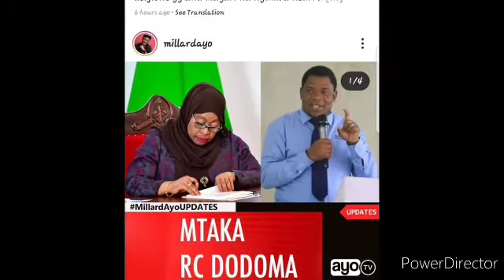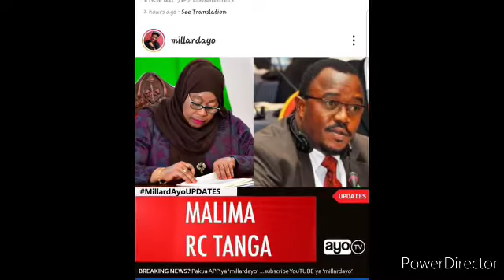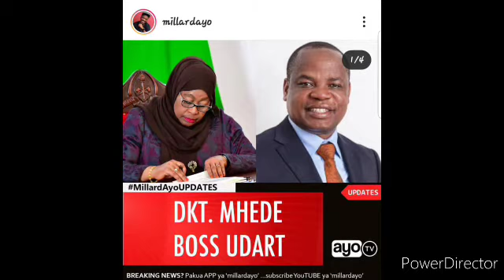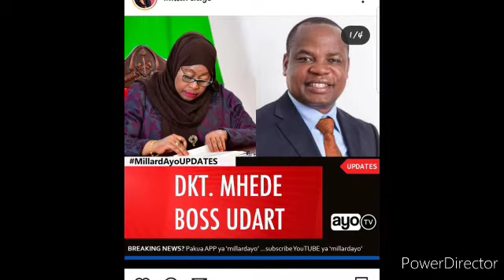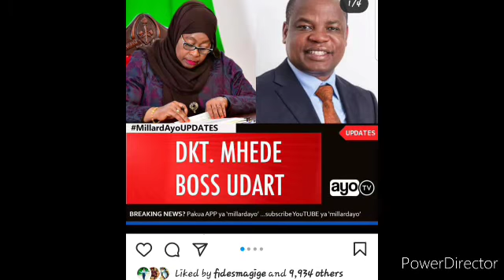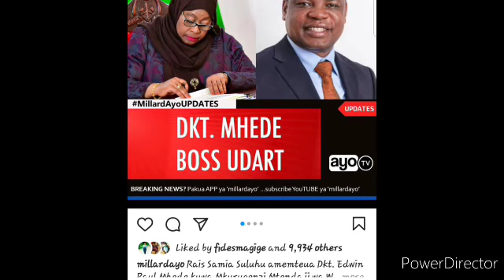Uteuzi wa Wakuu wapya wa mikoa,